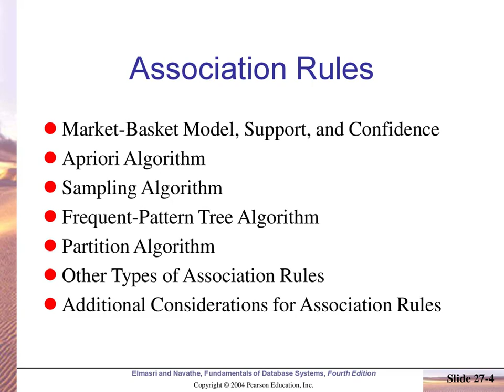DBMS | Navathe Slides & PPTs | ENCh27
Lecture notes for DBMS

Description
1. Providing handwritten notes for CSE Subjects (AI, ML, DL, Graph Theory Applications, Discrete Maths, Cryptography, Operating Systems, Data Structures using C, Algorithms, DCN, Theory of Computation, Digital Logic, and Databases  )
2. Providing Counseling for GATE CSE.
3. IIT Ph.D. and MTech Interview preparation
4. SOP and SOR preparation.
5. Abroad Collabs for universities.
6. Handwritten notes, Slides and PPTs, course design, Academic consultancy
7. Btech & Mtech projects in machine learning, computer vision, and Deep Learning using google colab

Description
1. Providing handwritten notes for CSE Subjects (AI, ML, DL, Graph Theory Applications, Discrete Maths, Cryptography, Operating Systems, Data Structures using C, Algorithms, DCN, Theory of Computation, Digital Logic, and Databases  )
2. Providing Counseling for GATE CSE.
3. IIT Ph.D. and MTech Interview preparation
4. SOP and SOR preparation.
5. Abroad Collabs for universities.
6. Handwritten notes, Slides and PPTs, course design, Academic consultancy
7. Btech & Mtech projects in machine learning, computer vision, and Deep Learning using google colab